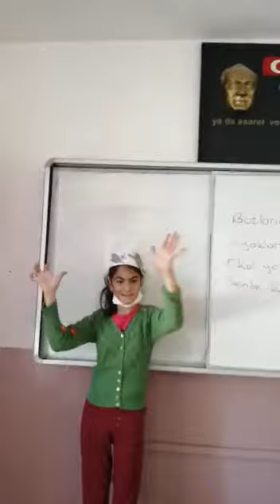ANADOLU MASALLARI ORMAN HAFTASI ETKİNLİĞİ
ANTALYA AKSU MEHMET NAZİF GÜNAL ORTAOKULU ÖZEL EĞİTİM ÖĞRENCİMİZ SEMANUR KAYA'NIN ORMAN HAFTASI İÇİN HAZIRLADIĞI TEKERLEME